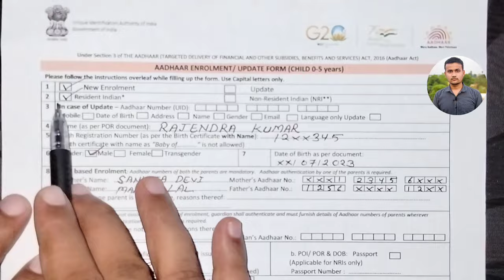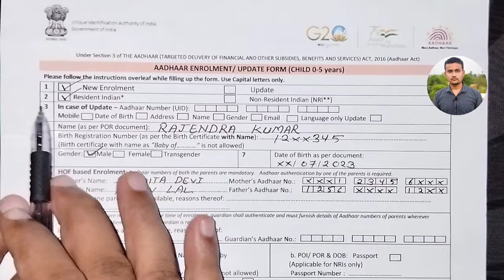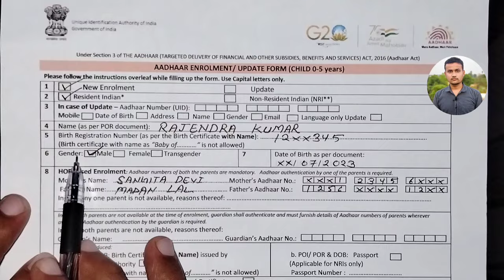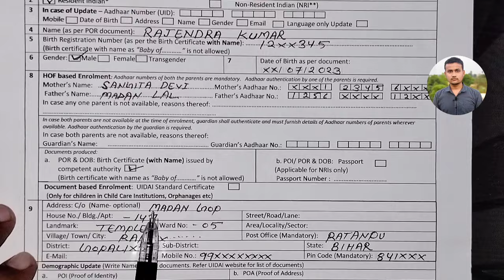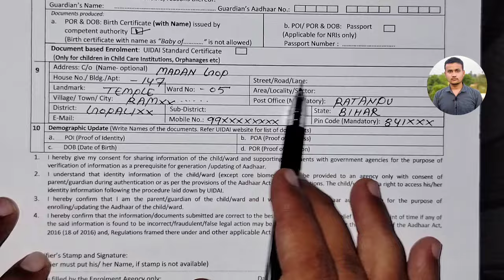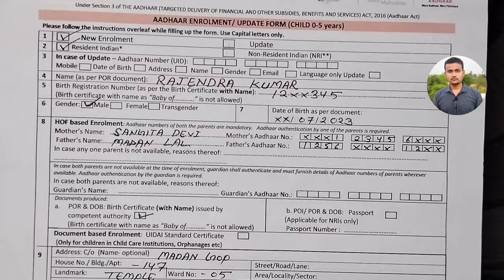आधार कार्ड फॉर्म कैसे भरें । Child 0-5 Year Aadhar Enrollment Update Form Fillup । Aadhar Form ।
आधार कार्ड फॉर्म कैसे भरें । 0 - 5 Year Aadhar Enrollment Update Form Fillup । New Aadhar Form ।

Hi Guys,

Friends is Video Me Bataya Gya Hai Ki Aadhar Enrollment/Update Child 0-5 Years Form Kaise Bharen ।  new Aadhar Card Banane Ka Form Kaise Bharen । Aadhar Enrollment Update/Aadhar Correction Form Kaise Bharen।

0-5 years child aadhar enrollment form kaise bhare,
0 se 5 saal aadhar form kaise bhare,
how to fill up aadhar enrollment update form 0-5 years child,
aadhar enrollment or adhar update form,
how to fill up aadhar correction form,
aadhar card form fill up,
aadhar card form kaise bhare,
aadhar card ka form kaise bhara jata hain in hindi,
adhar card banane wala farm kaise bhare,
adhar card kaise banaye,
adhar card update full information,
adhar card enrollment 2023,
new aadhar card form filling,
new aadhar card form filling 2023,
aadhar card new form kaise bhare,
aadhar update form kaise bhare,
how to fill aadhar card application form,
new aadhar card form kaise bhare,
aadhaar update form kaise bhare,
aadhar new form kaise bhare,
aadhar card ka form bharne ka tarika,
aadhar card update form kaise bhare,
how to fill up aadhar card form,
aadhar card ka form kaise bhare,
certificate for aadhaar enrolment update form fill up,
aadhar certificate form kaise bhare,
certificate for aadhaar enrolment update,
certificate for aadhaar enrolment update form,
aadhaar enrolment update form kaise bhare,
certificate for aadhaar enrollment update,
certificate for aadhaar enrolment update form kaise bhare,
how to fill certificate for aadhar enrollment update form,
how to fill aadhar card correction/enrollment form,
certificate for aadhaar enrollment update form,
how to fill up aadhar form,
how to fill aadhaar update form,
certificate for aadhar enrollment update form 2023,
aadhar form fill up,
how to fill aadhar card form,
aadhar new enrollment form kaise bhare,
aadhaar form fill up,
new aadhar enrolment update form fill up 2023,
how to fill aadhar card correction form,
aadhar card correction form,
aadhar card correction,
adhar card correction form how to fill,
aadhar card,
aadhar card ki form kiase bhare,
आधार कार्ड का फॉर्म कैसे भरें,
आधार कार्ड फॉर्म कैसे भरें,

IASupport

"IASupport"